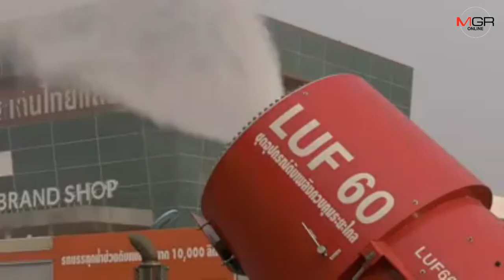ทน.ขอนแก่นตั้งเครื่องพ่นละอองน้ำลดควันธูปเถ้ากระดาษไหว้เจ้า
ศูนย์ข่าวขอนแก่น-ทน.ขอนแก่นลดควันธูปและฝุ่นเถ้ากระดาษเงินกระดาษทองของชาวไทยเชื้อจีนด้วยการนำเครื่องพ่นละอองน้ำมาติดตั้งที่ศาลหลักเมือง ขณะที่ล่าสุดกรมควบคุมมลพิษ วัดค่าฝุ่นจิ๋ว PM 2.5 ได้ 66 ไมโครกรัมต่อลูกลูกบาศก์เมตร